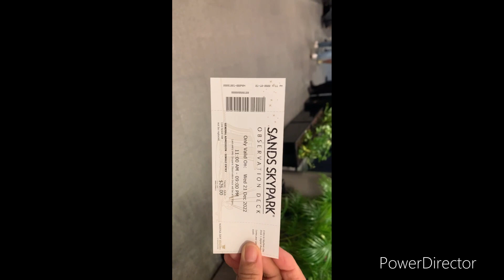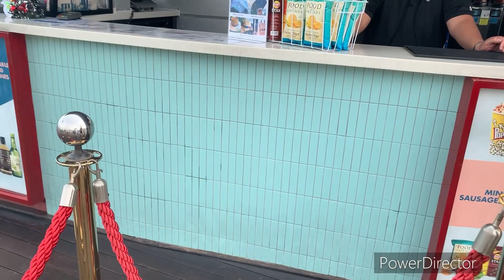56th floor SINGAPORE SANDS SKY VIEW